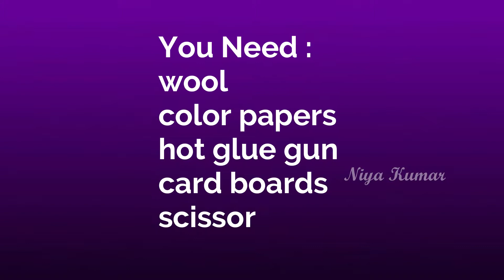DIY Photo Frame | using wool and paper flowers | Niya Kumar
Hi guys
today i am going to show how to make a photo frame
with wool , color paper and cardboard

this is so simple and best way to recycle cardboardi made this for my friend's birthday

make sure to give thumps up if you like my video